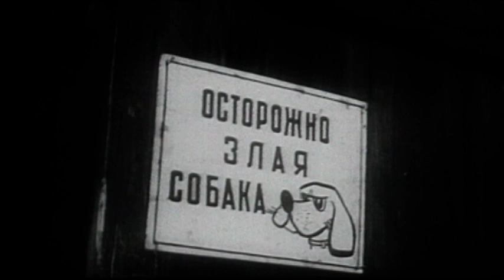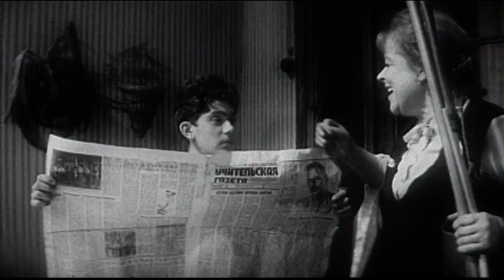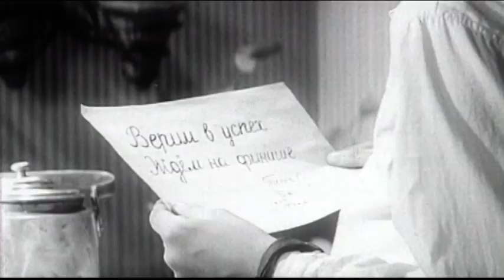Пропало лето (детская комедия, реж. Ролан Быков, 1963 г.)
Детская комедия Ролана Быкова "Пропало лето"

Фильм о двух друзьях-шестиклассниках и о приключениях, случившихся с ними летом. Валерий - спортсмен, мастер на все руки, а Жека - "маменькин сынок", болезненный, беспомощный, во всем полагающийся на своего приятеля. Оба они едут к трем теткам Валерия, которые никогда не видели своего племянника. По дороге Валерий бросает Жеку, надеясь принять участие в настоящей экспедиции. Жека приезжает к теткам и выдает себя за Валерия. Это приводит к множеству недоразумений, приключений и не проходит для ребят даром. Жека приобщается к спорту и труду, а Валерий убеждается, что лето можно превосходно провести и в доме тетушек.

Режиссёры: Быков Ролан, Орлов Никита
Сценаристы: Зак Авраам, Кузнецов Исай
Композитор: Чайковский Борис
Операторы: Якушев Виктор, Цекавый Геннадий
Художник-постановщик: Кузнецов Александр

В ролях: Смирнов Юрий, Федорова Зоя, Евстафьев Владимир, Гудко Сережа, Дмитриева Антонина, Чернышова Людмила, Швец Володя, Попов Алексей